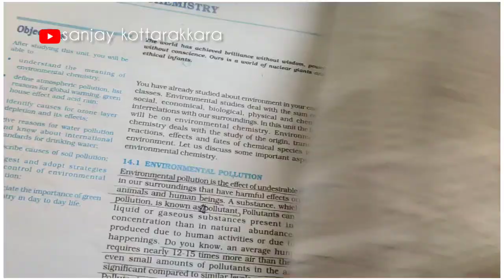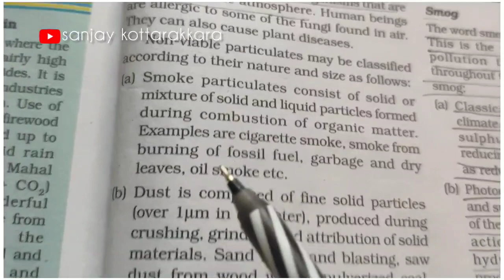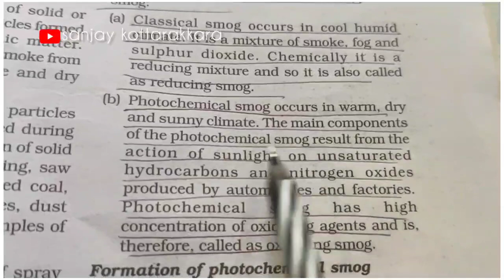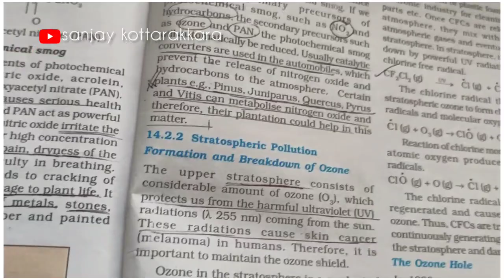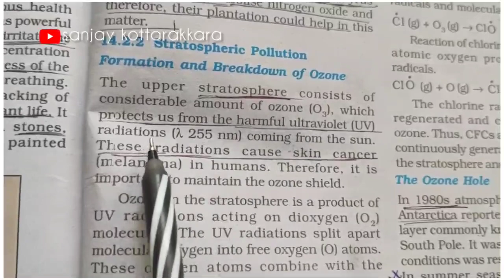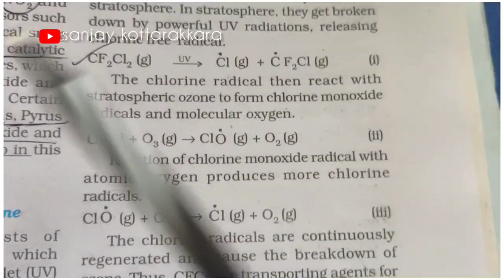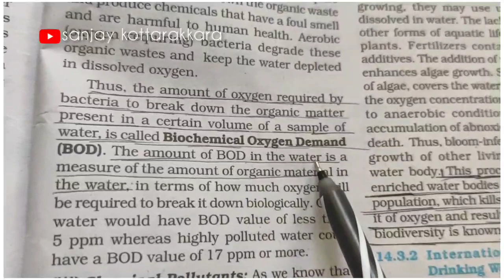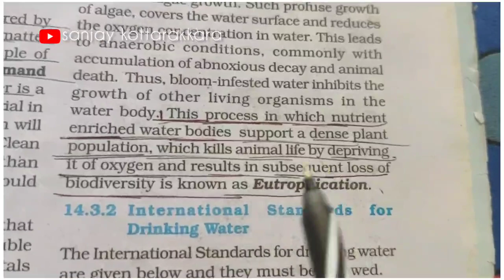ENVIRONMENTAL CHEMISTRY | PLUS ONE CHEMISTRY ( CLASS 11 MALAYALAM ) PART 2